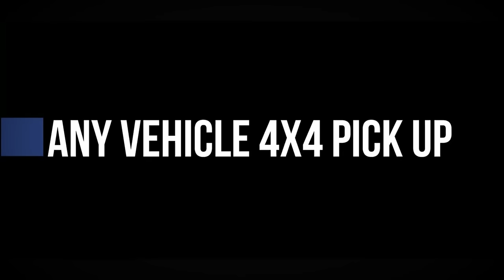Indian Army showcased LSV integrated with Mortar System